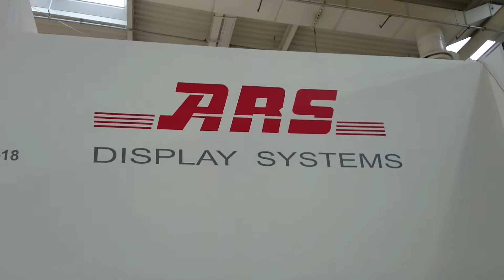Carpet display systems/ Rug Display Racks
Sliding carpet display systems for show room by ARS DISPLAY SYSTEMS

Item Code: SSS+
Surface finish:
Powder Coated Pure Polyester Waterproof Epoxy Paint.

Features:

1. Advance Design
2. Easy to Install
3. Maintenance free
 4. Noise free Sliding Display
5. Powder Coated 300 degree
 6. With Alloy Aluminium Channel & Hanger
 7.  With 8 pcs. LED & FOCUS Lights in Display area
8. Colors on Demand

Manufacturer & Exporter of carpet display system at wholesale price.
ARS offers prices with a wide range of varieties of rug display systems at customized size ,

ARS DISPLAY SYSTEMS